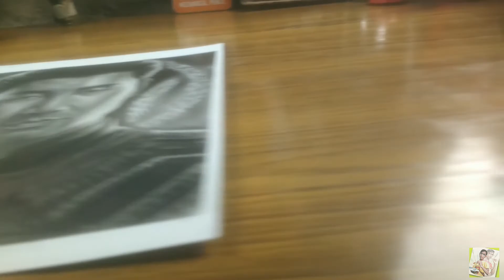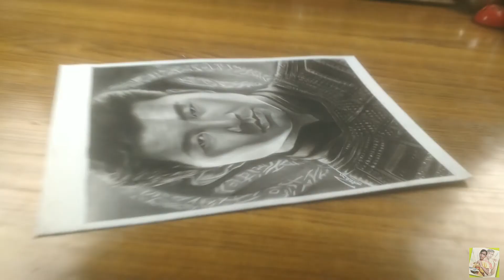Drawing Shang-chi(simu-Liu) | Time-lapse😍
If you wants to make commission work from me

       {    Friends   }
this is Prem Thakur from India ¦ I am a little  artist/, ART is my passion ;

In this drawing I use free-hand method for outline ,,,

Materials that I use in this Drawing:-
Art line grayfight Pencil

Camelin charcoal pencils

Ivory paper(a4 size)

Camel Artists Fixative Spray,

Camel watercolour [ tube]

Camel watercolour [cakes]

WATERCOLOUR Brush

Best oil colour

Oil brush

Linseed oil

Turpentine oil

Machanical pencil[combo pack]

Machanical erazer[that I use]

Grefight pencil

Charcoal pencils

DOMS colour pencil

Faber-Castell colour pencils

                        {  Setup geget }

Mobile ( recording & editing) : redmi 4

By By.